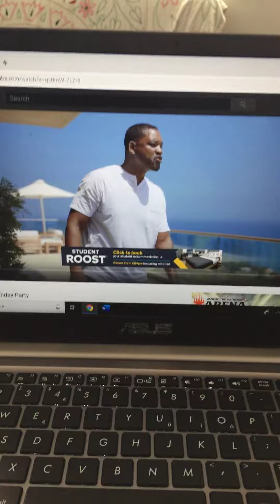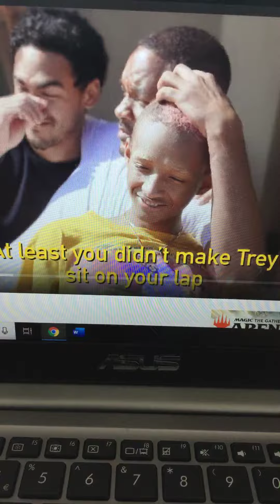Alongkari biswnath To Keiglhey